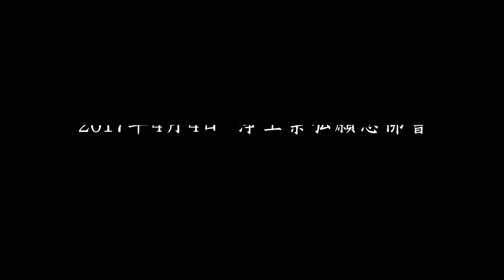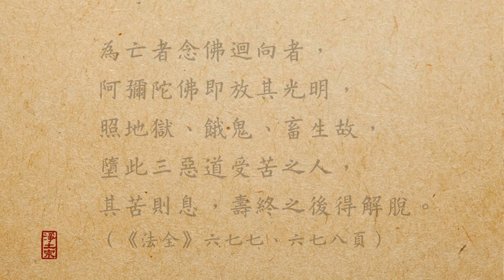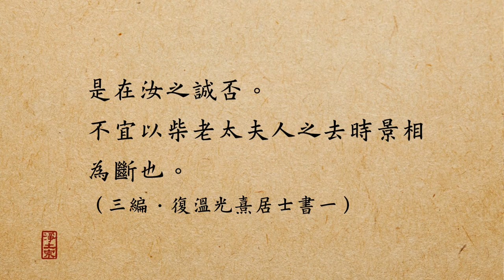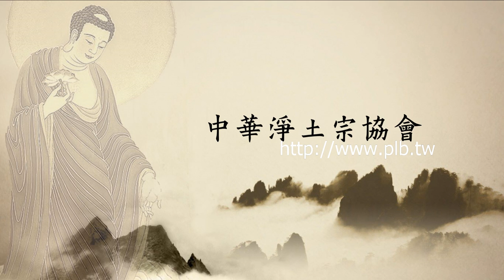慧淨法師：念佛度亡之理證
2017年4月4日適逢清明時節，慧淨法師於淨土宗弘願念佛會開示「念佛度亡之理證」，以十六條經文內容樹立正確的清明超薦觀念。
　　法師提起，中華民族自古以來就有「慎終追遠」的孝思與醇厚的風俗習慣，為表示心中對於先人的感恩、懷念，故於清明時節以掃墓、祭拜來表達慎終追遠之孝思。

　　然而若論真正的孝思，乃以幫助先人離苦得樂為目標，以脫離輪迴為究竟，故念佛即為最殊勝的慎終，超度先人往生極樂乃為真正的追遠。因此不論清明時節與否，念佛人應每日念佛，時刻念佛，因念佛的當下即是超薦、即是救度。